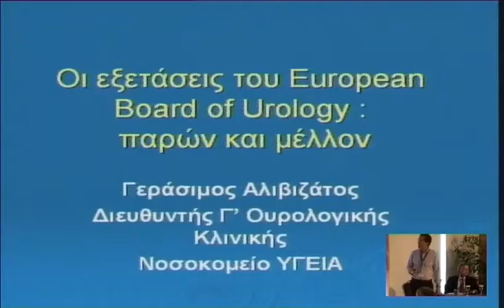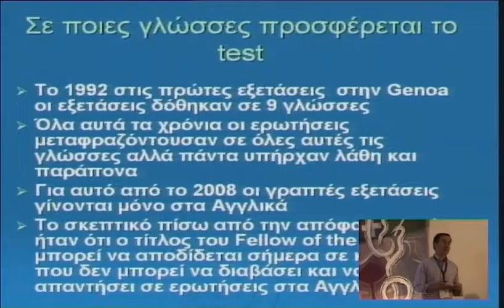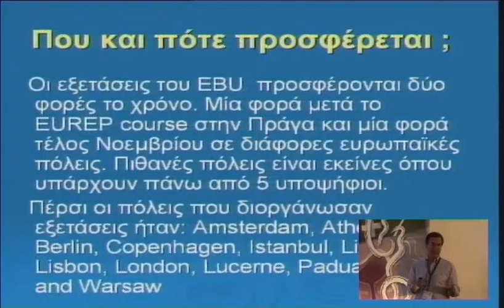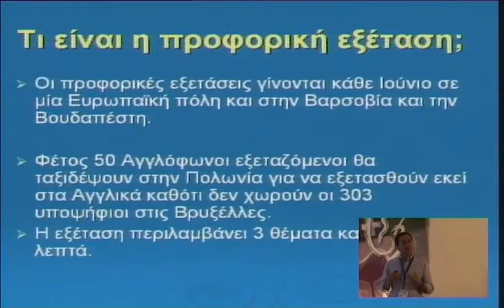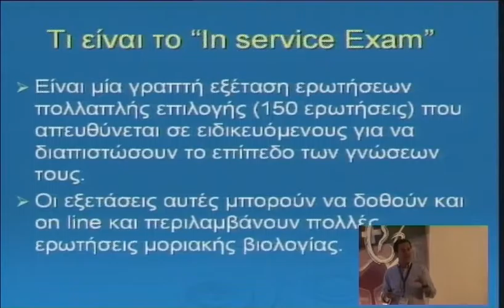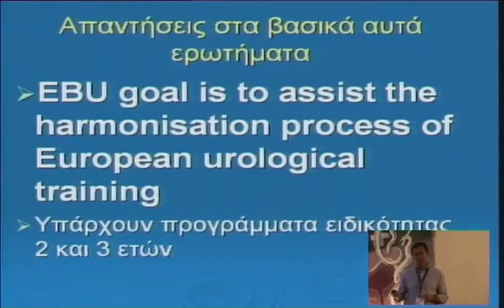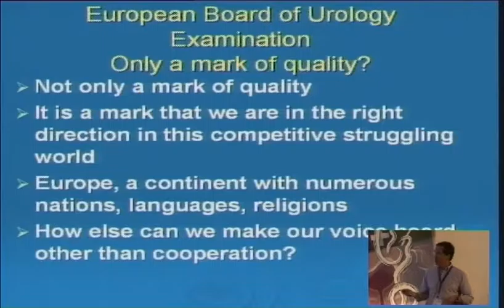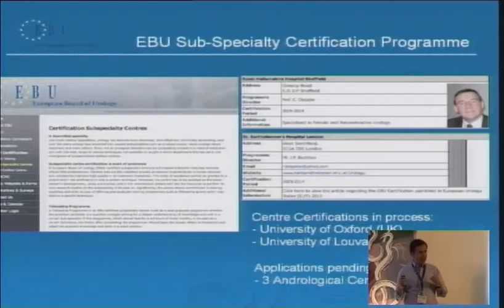4o diadr thursday 3 1